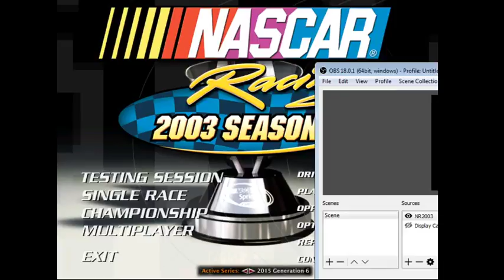CLOSED!!!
Check here for what numbers are taken.

team name:Monster Motorsport
numbers: 00, 99 and 10 that i will drive
manufacter:Ford

NS Racing – Owner – Nathan Stapleton
Ford
97, 98, 99
97, Advanced Auto Parts
98, Target
99, Monster

Team Name - Rut Racing
Manufacturer - Chevy
Numbers - 0:
02:
20: (Me, Joe Rutkowski)
Show less
REPLY

I want to name my team East Coast Motorsports. My lineup will be:

Team name- NabKatz
Manufacturer-Chevy
Numbers- 13(myself, Mia Leathers) , 14

Chevy, Davidson Racing, #96(Mark Davidson) #98 #97, Arctic cat, Ski-doo, Polaris.

33, 9, 8,
Google, coke, mentos
I’m driving the 9
Chevy
Yobo Motorsports
Show less

Rowe Racing
Toyota
38 Alexander Rowe Redbull
63 Taxslayer
84 nascar heat 2

Team Name: Full Frontal Motorsports
Numbers: 7, 36, 37
Car: Chevy
I will drive the 7.

Salem Point Racing
12, 21, 32
LiftMaster, Sprite, Hershey's
Drivers:
12-Evan Hunter
Other 2, open.

Team: Zajdel Motorsports
Numbers: 5,14,55
Manufacturer: Toyota

Team name: zach Ryan motorsports
Numbers: 1,21,18 and I drive the 1
Manufacturer: Chevy

Roger Racing Chevy
2
24 Roger Rey
42

2 GoPro
24 McDonald's
42 Target

S.S.C Autosport
Ford
67, Rockstar (Me)
4, Cam-Am
83, Exide
Owner: Patrick Smith